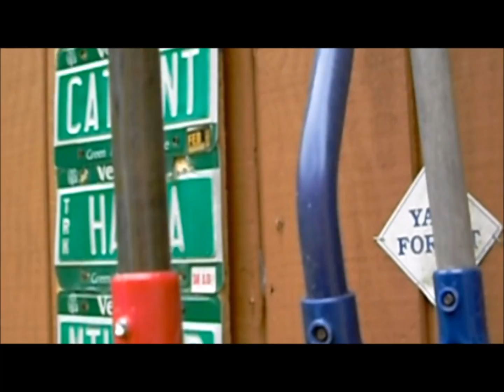The Famous Super Duper Loop Ride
My local ride through the woods on our Hedgehog Hill